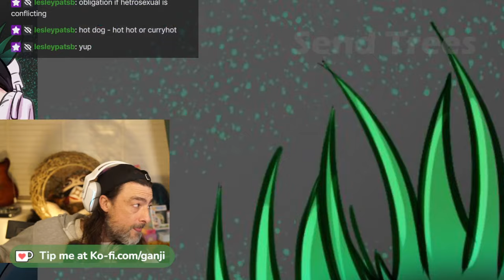Phil's Dream. DSP Psychoanalysis.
I'm not qualified to give this diagnosis.
DSPGaming. Darksydephil DSPReacts DSPThrowback